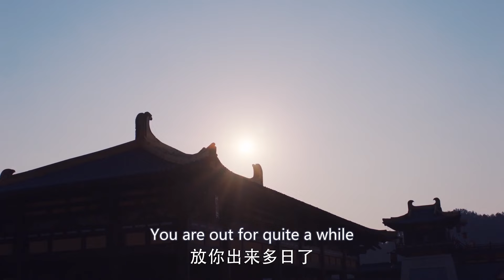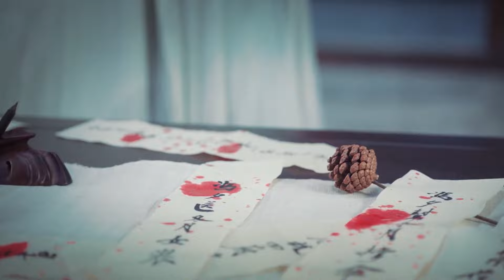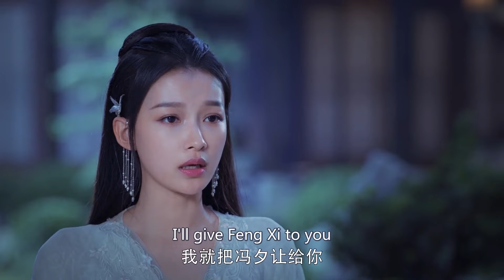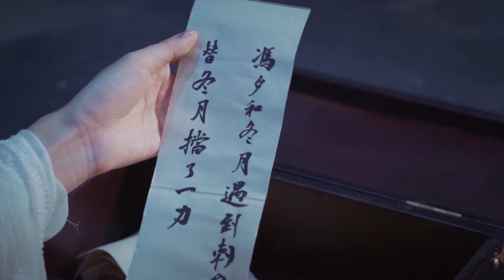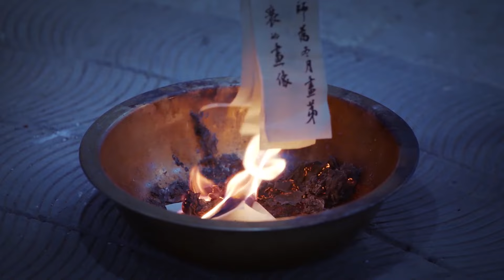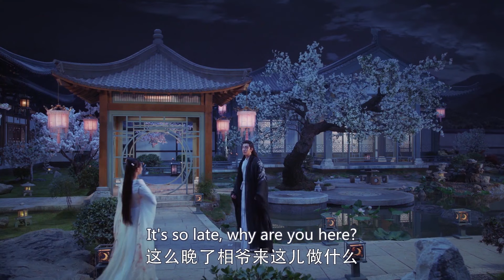[EngSub]《星落凝為糖》EP28【孙怡 檀健次 】历劫女神仙與狠厉權臣的孽緣纠缠，三生三世愛恨糾葛難自拔⋯⋯金瀚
劇名：《星落凝為糖》
主演：孙怡、檀健次、金瀚、罗秋韵、余承恩、张志坚
簡介：大胤年間，飽受戰火之痛的女將冬月重回戰亂前，刺殺叛臣陸遠潼止戰保蒼生，與算無遺策的“奸臣”馮夕生死相鬥又生死相救，情愫暗生。馮夕不擇手段引發冬月誤會，冬月獨自去殺陸遠潼，馮夕為救冬月而死。冬月再回過去，選擇相信馮夕，馮夕卻忘記了她，她試圖幫馮夕找回記憶，卻不忍馮夕傷害身體，只好以陌生人的身份默默守護馮夕，馮夕卻再次愛上了她，不惜與陸遠潼同歸於盡來實現她止戰的願望。為救馮夕，冬月第三次回到過去，得知馮夕身份後幫馮夕母族平反，與馮夕攜手扶持明君三皇子即位，打敗陸遠潼，還天下太平。但受時空逆轉影響，冬月生命即將殆盡，馮夕暗中幫冬月續命被冬月發現，冬月不告而別，馮夕四處尋覓，直到某天再見風前月下，冬青花開。